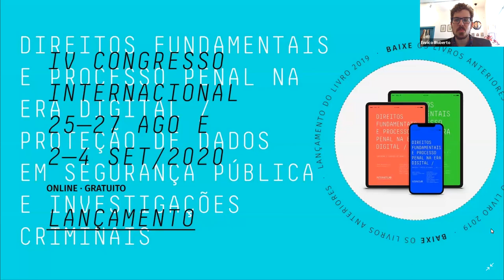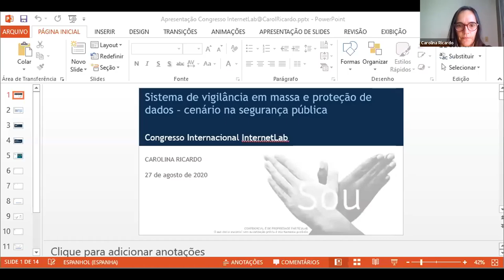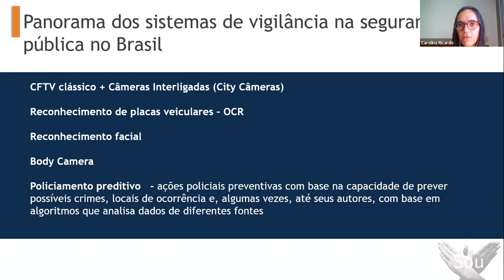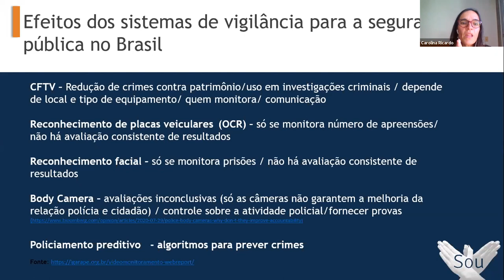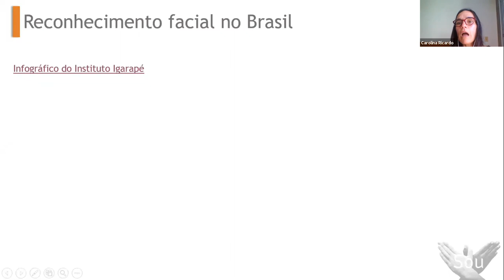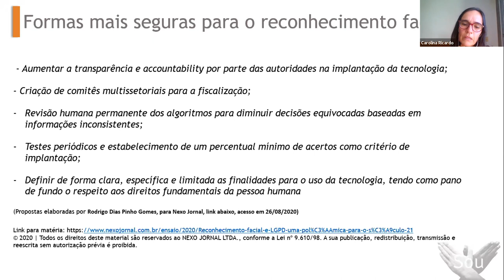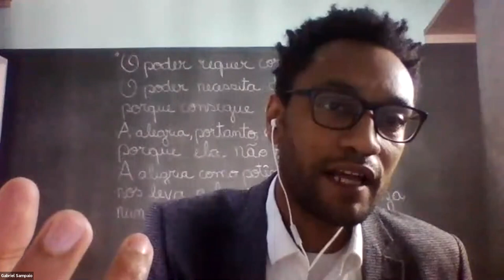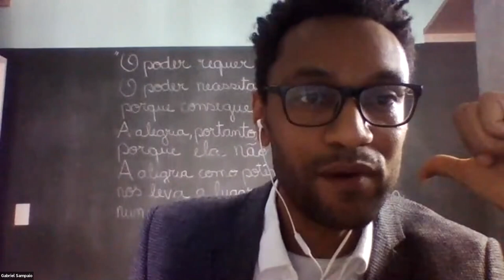Painel 2 | Sistemas de vigilância em massa e proteção de dados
Entre 25 de agosto e 4 de setembro de 2020, aconteceu o IV Congresso Internacional de Direitos Fundamentais e Processo Penal na Era Digital. A edição foi promovida totalmente online, devido à pandemia de covid-19. O congresso tem como propósito promover o debate na intersecção entre processo penal e tecnologia, e abordar e endereçar o desafio de manter atuais as garantias penais.

O evento tratou da proteção de dados pessoais no âmbito da segurança pública e em investigações criminais, dos desafios que legisladores, profissionais e pesquisadores enfrentam diante do desenvolvimento e, também, da absorção de novas tecnologias na prevenção, repressão, processamento de delitos, e nas próprias dinâmicas de incidência criminal.

No Painel 2, o tema “Sistemas de vigilância em massa e proteção de dados, teve a participação de Laura Schertel Mendes (professora adjunta de Direito Civil da Universidade de Brasília (UnB) e do Instituto Brasiliense de Direito Público-IDP), de Carolina Ricardo (diretora executiva do Intituto Sou da Paz), de Gabriel Sampaio (coordenador do Programa de Enfrentamento à Violência Institucional e de Litígio Estratégico da Conectas Direitos Humanos) e de Enrico Roberto (pesquisador do InternetLab). Em 27/08/2020.